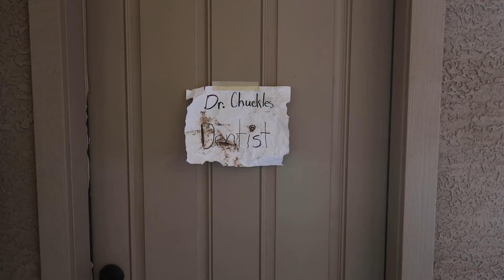The Dentist - Directed By Lacey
A trailer by Lacey

We post videos with inspiration and fun ideas for young families (although they're usually fun for anyone!).  We're not your regular tutorial site. We are sort of a hybrid vlog/how to have a FunAwesome time channel!